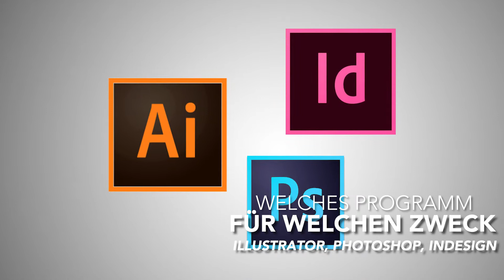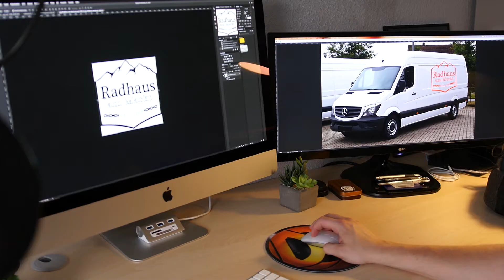Wofür welches Programm? Adobe Photoshop Illustrator und Indesign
Gerade Einsteiger stellen sich zurecht irgendwann die Frage, zu welchem Zweck man eigentlich welches der drei Programme Adobe Photoshop, Illustrator und Indesign verwenden sollte. Theoretisch kann man doch beispielsweise einen Flyer in jedem der drei Programme erstellen, oder?

Buch zu Adobe Photoshop
Buch zu Adobe Illustrator
Buch zu Adobe InDesign

Womit wir aufnehmen:
Rode Lavalier Mikrofon
Zoom Rekorder
Adapter Rode Lavalier Mikro an Rekordern oder Kameras benutzen anstatt mit einem Smartphone

Etwas gelernt? Folgt uns doch gerne auf Facebook um Feedback zu geben oder Tutorial Wünsche zu äußern oder einfach zum Austausch! Tretet der Gruppe Muenter Media auf Facebook bei, um eure Lernwünsche zu äußern und euch auszutauschen!